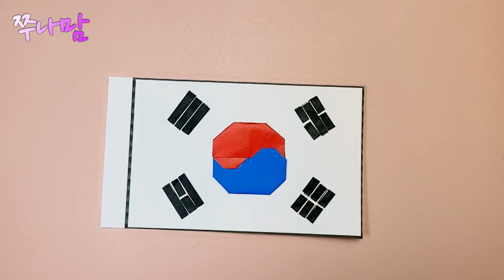태극기 접기 Taegeukgi, The National Flag of Korea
태극기 접기
독립을 위해 헌신하신 모든 분들의 뜻과 희생을 기억하겠습니다.

Kevin MacLeod의 Divertimento K131에는 크리에이티브 커먼즈 저작자 표시 4.0 라이선스가 적용됩니다.